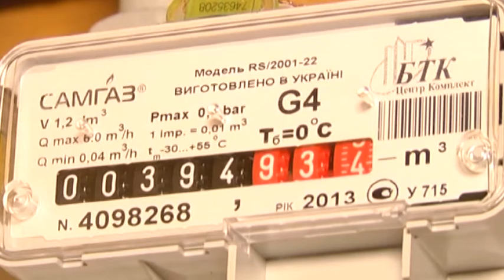Короткий огляд подій від 01.04.2016